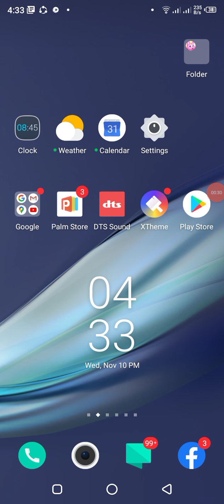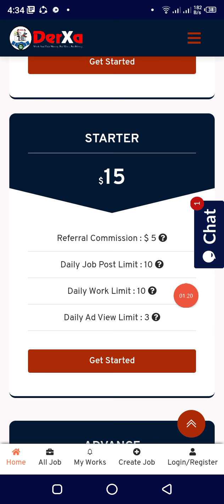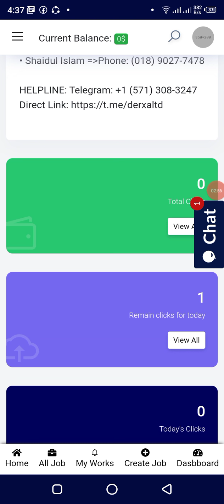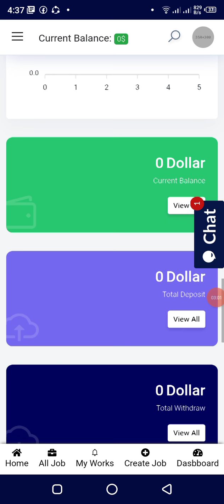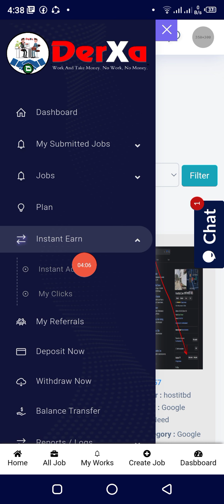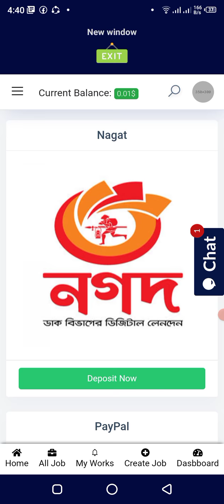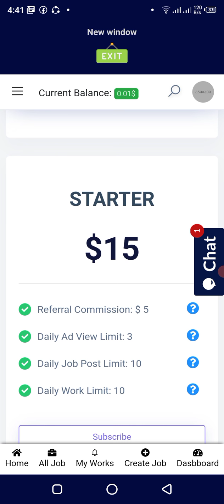earn money online | income apps | derxa app site income deposit withdraw proof | অনলাইন ইনকাম